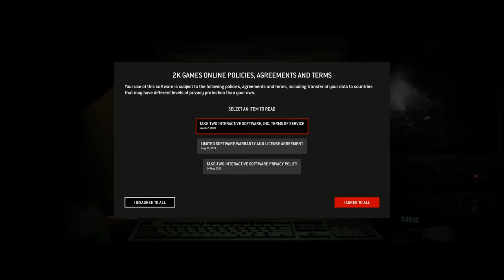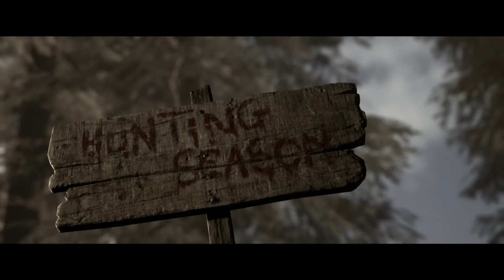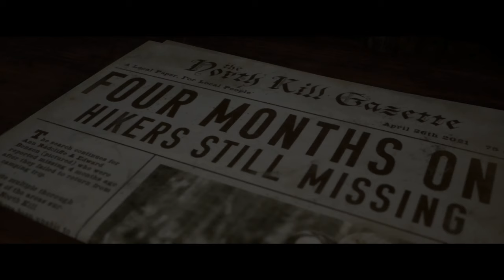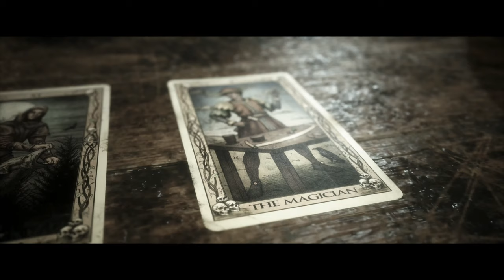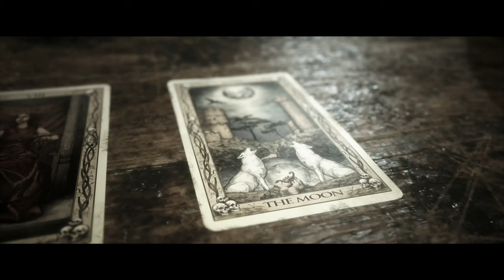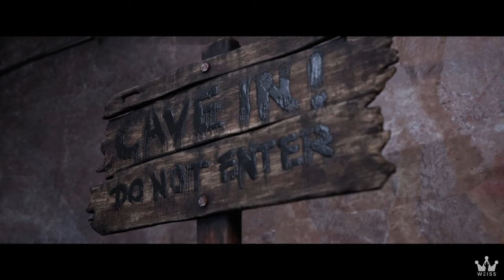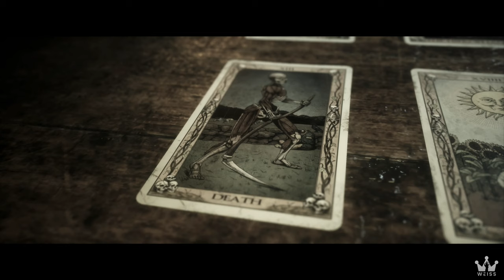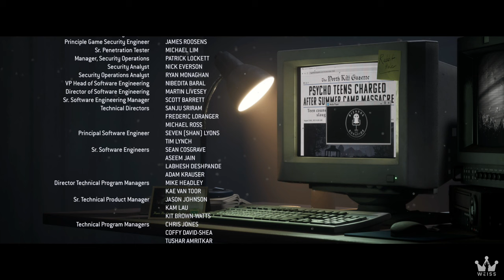THE QUARRY (2022) FULL GAME | BEST ENDING - EVERYONE LIVES ENDING TROPHY【4K60ᶠᵖˢ PS5】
🔴【LIVESTREAM】OFFICIAL DAY 1 LIVE STREAM of THE QUARRY PS5/PS4/PC/XBOX GAMEPLAY MOVIE WALKTHROUGH PART 1. This is a Let's Play/Longplay Game Guide with No Commentary Game Movie Walkthrough recorded in 4K60fps 3840x2160 60fps via PS5 with in-game resolution of 3840x2160 MAX settings

Playthrough Description:
■ EVERYONE LIVES ENDING TROPHY/EVERYONE SURVIVES ENDING TROPHY/ROUGH NIGHT TROPHY - All 7 protagonists survive
■ FAMILY MATTERS TROPHY - Killed all the Hacketts
■ Obtained all possible collectibles in ONE playthrough. (You need mulitple playthroughs to obtain both ALL TROPHIES & COLLECTIBLES)
■ Streamer Mode Audio used!

Release Date: June 10, 2022
Developer(s): Supermassive Games
Publisher(s): 2K Games, 2K Sports
Platform(s): PlayStation 4 (PS4), PlayStation 5 (PS5), Xbox One, Xbox Series X, Xbox Series S, Microsoft Windows (PC)

Enjoy the highest quality THE QUARRY LIVESTREAM longplay no commentary playthrough video on YouTube gameplay wise and video quality wise. This recorded video game showcases full story campaign, all characters, all boss fights, all cutscenes (4K), and all endings (secret & best ending)

TIMESTAMPS:
00:00 STARTUPS
1:07 PROLOGUE
35:48 CHAPTER 1: Hackett’s Quarry Forever!
1:22:25 CHAPTER 2: Truth or Dare
2:21:45 CHAPTER 3: Trouble in Paradise
2:52:24 CHAPTER 4: Don’t Panic
3:27:10 CHAPTER 5: White Noise
3:59:40 CHAPTER 6: Prayers by Night
4:29:10 CHAPTER 7: The Past Behind Us
5:41:11 CHAPTER 8: The Belly of the Beast
6:17:53 CHAPTER 9: The Matriarch
7:15:40 CHAPTER 10: Bricks and Mortar
7:53:17 CREDITS
Follow Weiss Network TV on these platforms!